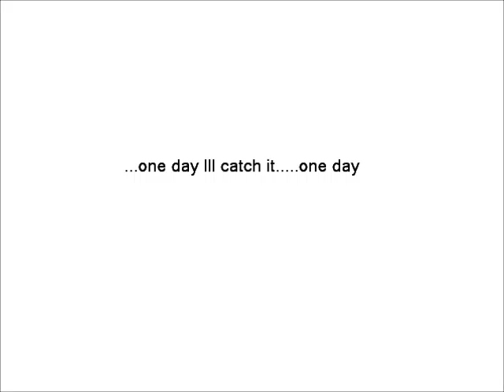Laser Pointer Fun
Best $3.99 I have ever spent.